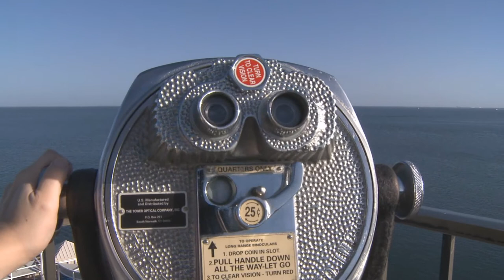Save The Pier! - St. Petersburg Pier - HD Stock Videos - Horse & Carriage Rides - HD Stock Footage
The Pier is open 365 days a year, rain or shine, Monday through Thursday from 10:00 a.m. until 8:00 p.m., Friday and Saturday from 10:00 a.m. until 9:00 p.m. and Sunday from 11:00 a.m. until 7:00 p.m. Attractions and restaurant hours vary. FREE Trolley service from the Dolphin and Pelican Parking Lots runs from 7:00 a.m. until 1/2 hour after the last restaurant closes. You may contact The Pier's management office at Monday-Friday or The Pier Concierge Center at 7 days a week, or you may write to the Advertising & Promotions Manager at for any inquiries, compliments or challenges you may have. You can get to The Pier by taking I-275 to Exit 23A. This will be I-375, taking you into downtown St. Petersburg and will become 4th Avenue North. Take 4th Ave N until you reach Beach Drive. Take a right on Beach and a left at the next light (2nd Avenue NE) and you will see The Pier ahead of you - 1/4 mile out into Tampa Bay. If you would like to sign up for The Pier's newsletter to receive information on our events, or new happenings here, you can click on Newsletter Sign Up on our Home Page.